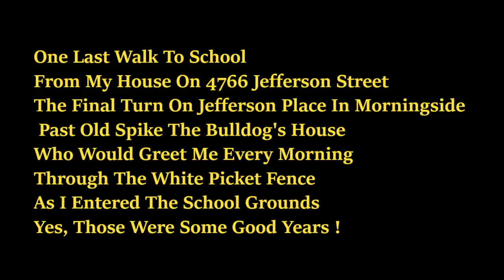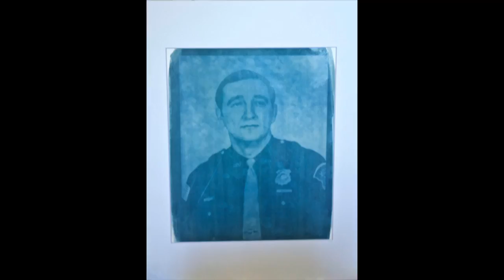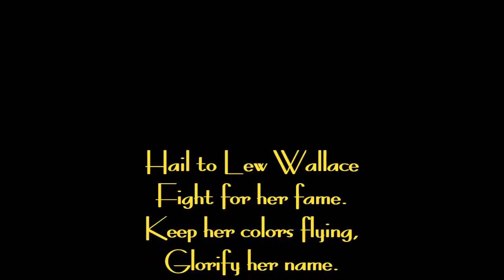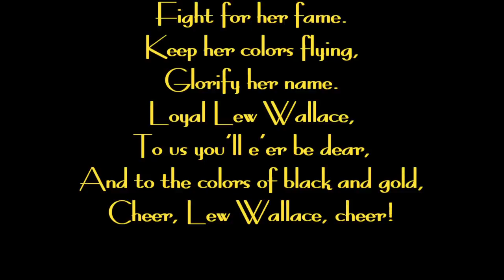Remembering Lew Wallace "Some Good Years"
One last Walk To School In My Mind Remembering Some Good Years At Lew Wallace